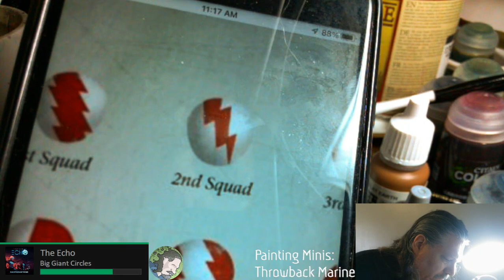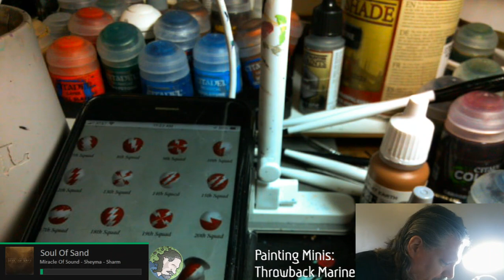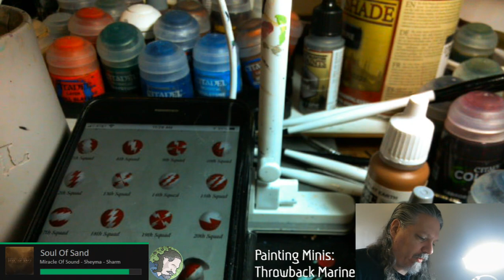Painting Minis: Throwback Marine Part 3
Today with this throwback Space Marine I&#39;m going to get those legs done. So much white! Then some more free-hand detail.